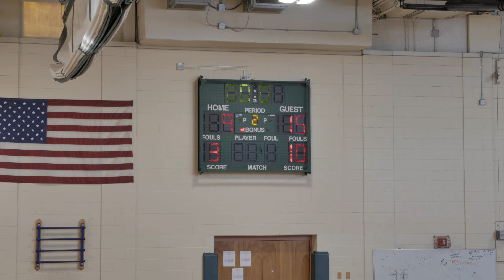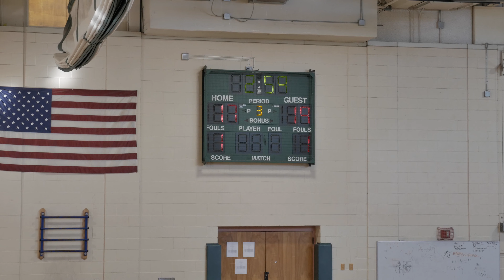Westwood Basketball 7th Grade vs Dedham